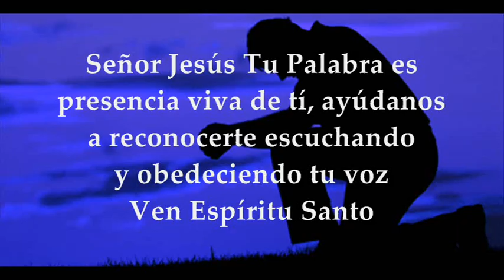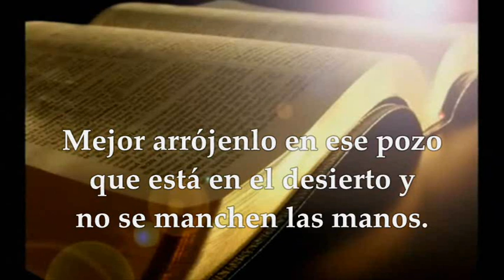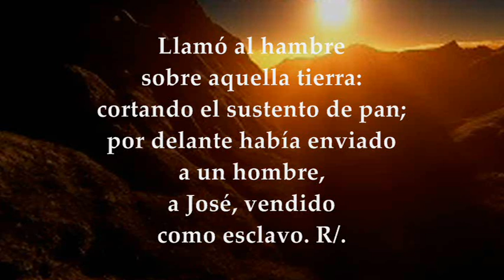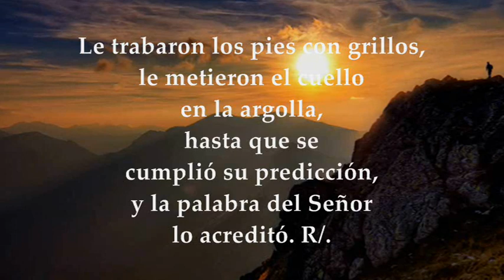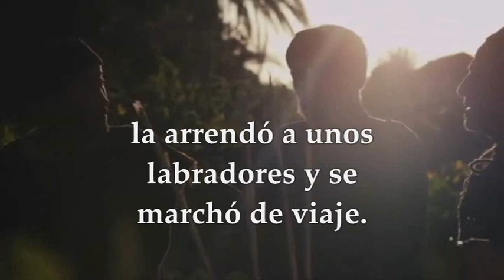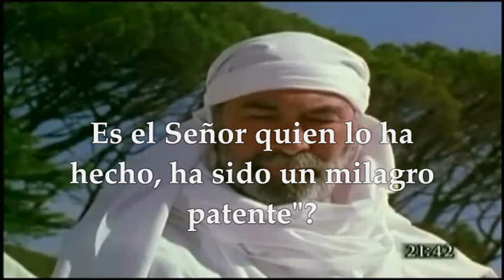EVANGELIO LECTURAS EUCARISTÍA VIERNES MARZO 5 DE 2021 MATEO 21,33-43 45-46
LECTURAS Y EVANGELIO EUCARISTÍA DÍA VIERNES MARZO 5 DE 2021 VIERNES II SEMANA DE CUARESMA CICLO B Del libro del Génesis 37,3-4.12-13a.17b-28 Salmo 104,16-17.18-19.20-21 R/.Recordad las maravillas que hizo el Señor Santo Evangelio según San Mateo 21,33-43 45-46
VIERNES DE LA SEGUNDA SEMANA DE CUARESMA 2021:
Primera Lectura: Ahí viene el de los sueños, vamos a matarlo
Del libro del Génesis 37, 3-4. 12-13a. 17b-28
José era el preferido de Israel, porque le habla nacido en la vejez, y le hizo una túnica con mangas. Al ver sus hermanos que su padre lo prefería a los demás, empezaron a odiarlo y le negaban el saludo.
Sus hermanos trashumaron a Siquén con los rebaños de su padre. Israel dijo a José: —«Tus hermanos deben estar con los rebaños en Siquén;ven, que te voy a mandar donde están ellos.»
José fue tras sus hermanos y los encontró en Dotan. Ellos lo vieron desde lejos.
Antes de que se acercara, maquinaron su muerte. Se decían unos a otros:
-«Ahí viene el de los sueños. Vamos a matarlo y a echarlo en un aljibe;luego
diremos que una fiera lo ha devorado;veremos en qué paran sus sueños.»
Oyó esto Rubén, e intentando salvarlo de sus manos, dijo:
—«No le quitemos la vida.» Y añadió:
—«No derraméis sangre;echadlo en este aljibe, aquí en la estepa;pero no pongáis las manos en él.»
Lo decía para librarlo de sus manos y devolverlo a su padre. Cuando llegó José al lugar donde estaban sus hermanos, lo sujetaron, le quitaron la túnica con mangas,
lo cogieron y lo echaron en un pozo vacío, sin agua. Y se sentaron a comer.
Levantando la vista, vieron una caravana de ismaelitas que transportaban en camellos goma, bálsamo y resina de Galaad a Egipto. Judá propuso a sus hermanos: —«¿Qué sacaremos con matar a nuestro hermano y con tapar su sangre? Vamos a venderlo a los ismaelitas y no pondremos nuestras manos en él, que al fin es hermano nuestro y carne nuestra.»
Los hermanos aceptaron.
Al pasar unos comerciantes madianitas, tiraron de su hermano, lo sacaron del pozo y se lo vendieron a los ismaelitas por veinte monedas. Éstos se llevaron a José a Egipto.
R/. Recordad las maravillas que hizo el Señor.
Llamó al hambre sobre aquella tierra: cortando el sustento de pan;por delante había enviado a un hombre, a José, vendido como esclavo.R/.
Le trabaron los pies con grillos, le metieron el cuello en la argolla, hasta que se cumplió su predicción, y la palabra del Señor lo acreditó. R/.
El rey lo mandó desatar, el señor de pueblos le abrió la prisión, lo nombró administrador de su casa, señor de todas sus posesiones. R/.
Éste es el heredero: venid, lo mataremos
En aquel tiempo, dijo Jesús a los sumos sacerdotes y a los ancianos del pueblo:
—«Escuchad otra parábola: Había un propietario que plantó una viña, la rodeó con
una cerca, cavó en ella un lagar, construyó la casa del guarda, la arrendó a unos labradores y se marchó de viaje.
Llegado el tiempo de la vendimia, envió sus criados a los labradores, para percibir los frutos que le correspondían. Pero los labradores, agarrando a los criados, apalearon a uno, mataron a otro, y a otro lo apedrearon.
Envió de nuevo otros criados, más que la primera vez, e hicieron con ellos lo mismo. Por último les mandó a su hijo, diciéndose: "Tendrán respeto a mi hijo." Pero los labradores, al ver al hijo, se dijeron: “Éste es el heredero: venid, lo matamos y nos quedamos con su herencia."
Y, agarrándolo, lo empujaron fuera de la viña y lo mataron.
Y ahora, cuando vuelva el dueño de la viña, ¿qué hará con aquellos labradores?» Le contestaron:
—«Hará morir de mala muerte a esos malvados y arrendará la viña a otros labradores, que le entreguen los frutos a sus tiempos.»
Y Jesús les dice: —«¿No habéis leído nunca en la Escritura:
"La piedra que desecharon los arquitectos es ahora la piedra angular.
Es el Señor quien lo ha hecho, ha sido un milagro patente"?
Por eso os digo que se os quitará a vosotros el reino de Dios y se dará a un pueblo que produzca sus frutos.»
Los sumos sacerdotes y los fariseos, al oír sus parábolas, comprendieron que hablaba de ellos. Y, aunque buscaban echarle mano, temieron a la gente, que lo tenía por profeta.